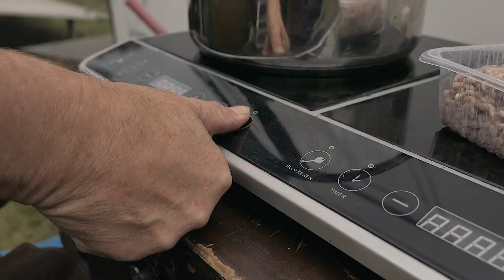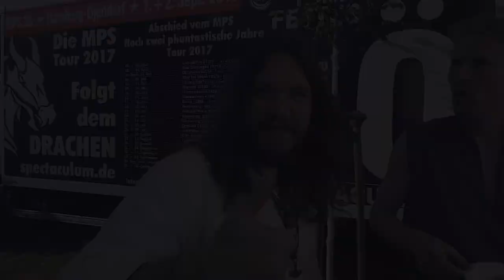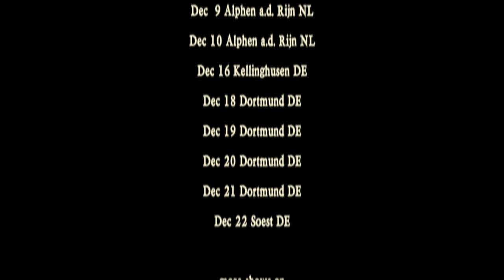How we cook and eat at a festival - Rapalje (Cooking) Show 36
In this Rapalje Show we are going to teach you how to cook like proper chefs! We will prepare breakfast, lunch and dinner for you backstage at MPS and in the description you can find the recipes.

The song you hear is a fan-favorite called 'Wat Zullen We Drinken' and is all about drinking, working, fighting, eating, singing and loving

Recipes from the video:

BREAKFAST (by David)

Ingredients (4 servings):
- 4 rye hardrolls (bakeoff)
- butter
- bacon
- 4 eggs
- cheese

Bake the rye hardrolls in the oven (as instructed on the packaging) and make sure to speed up the instructed time because you are as impatient as David. Meanwhile put some butter in the pan, throw in the bacon (1 slice per person if you are a poor musician as we are) and the eggs. Add salt and pepper to taste. Bake on two sides and add some cheese (also just a bit; we have to watch our figure apparently). Slice open the bread, add the bacon/egg/cheese and enjoy!

LUNCH (by Dieb and David)
Ingredients (4 servings):
- eggs
- butter
- white bread
- cheese

Make scrambled eggs like you're used to but use 1 extra egg yolk; you won't be disappointed! And make sure to take your time; good scrambled eggs are made with love and patience.

For the toast, first butter the bread and top it with some cheese (lots of cheese actually) and put another buttered bread on top. Then put them in the already heated pan. Make sure to press the bread often to help it get burned a bit faster, flip it over and repeat. Don't take it out too early, it needs to be nice and black so that when you put it on a plate, you can scrape off the burned bits and serve it to a good friend. In this case; André from Saor Patrol :-)

DINER (by William)

- minced meat
- 3-4 onions
- 4 large carrots
- cabbage
- potatoes
- salt and pepper to taste
- blood and snot are optional serving suggestions
- beer (for yourself, not the meal)

Put the mince meat in the pan and stir with a knife to make sure it's loosened. At this point it's also important to remember that beer; you have to stay hydrated! Dice the onions and carrots and mix them in with the minced meat. Don't forget to use a very sharp knife so you can accidentally cut yourself; this will add to the experience and who doesn't like a little bit of blood in their food? Don't worry about a bandage; a tissue will do just fine until you finish cooking.

Next: cut the cabbage in big pieces but before you do this, take off the outer leaf and put in on your head. THIS IS ESSENTIAL; otherwise your meal will be a fail and you will have to start again. Use the knife to mix all the ingredients in the pan. If, like William, you now have to do other stuff like performing on stage, you are allowed to use some tape to put on your cut. Just so you don't bleed all over the stage. Oh don't forget to add water so your meal can literally stew for a while.

After returning to your duties as a chef, make sure to keep an eye on the kids (or kid; David). It's best to get some help for this and as you can see Dieb is an excellent babysitter.

Dice the potatoes, add salt and pepper to taste. William also demonstrates the option of sneezing into your food for some extra toppings but we don't recommend it ;-) Now you can eat!

BONUS: how to make your own serving spoon!

Cut a plastic bottle in half ;-)

POSTAL ADDRESS
p.a. Nieuwe Ebbingestraat 133
9714 AM  GRONINGEN
The Netherlands